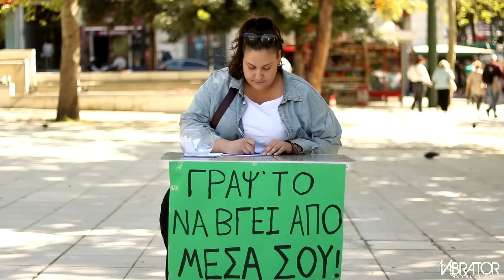ΓΡΑΨ'ΤΟ ΝΑ ΒΓΕΙ ΑΠΟ ΜΕΣΑ ΣΟΥ! #2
★ Επιτρέπεται η κοινοποίηση και η ενσωμάτωση των βίντεο
σε σελίδες με αναφορά στην πηγή.
★ Απαγορεύεται το κατέβασμα αποσπάσματος ή ολόκληρου βίντεο
και ανέβασμα σε σελίδες στα social media και ιστοσελίδες!

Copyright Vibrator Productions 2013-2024